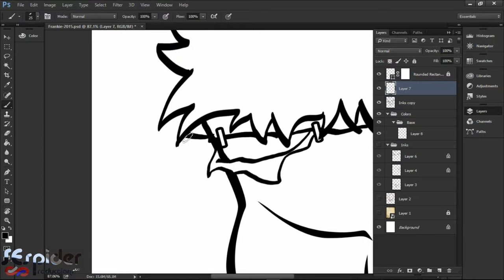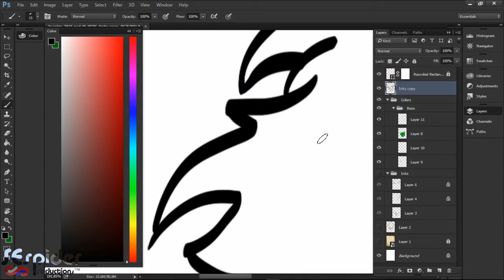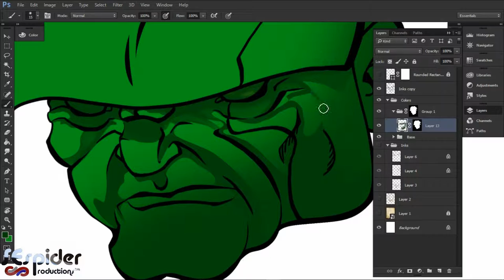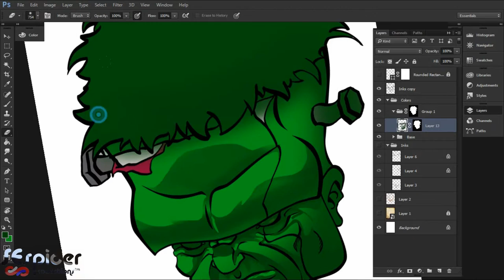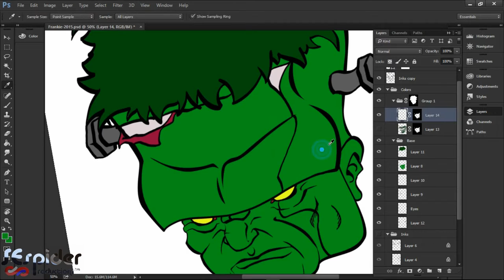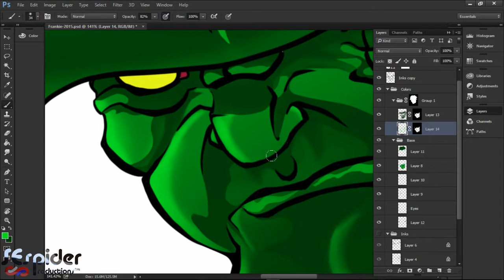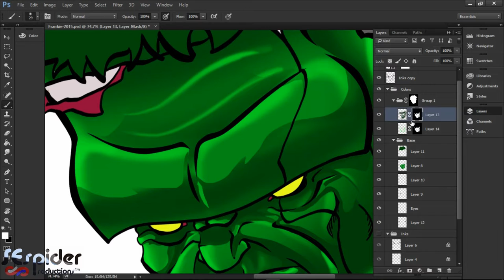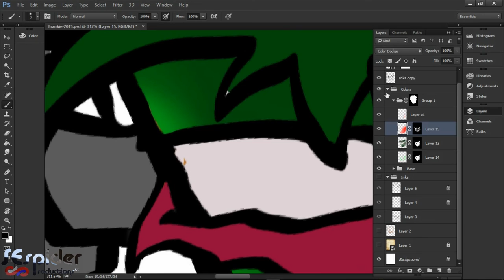Lets Draw Frankie (Part 2)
In this video, I start the coloring process.
There are still some recording issues near the end, but no where as bad as last week's. I'll finish up the coloring in the next video. And after that? It's scary monster time!